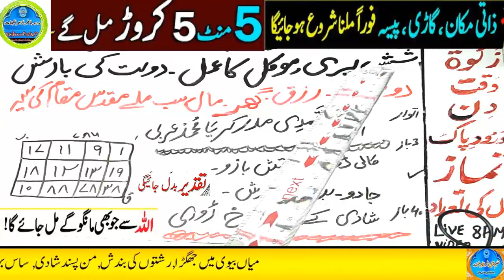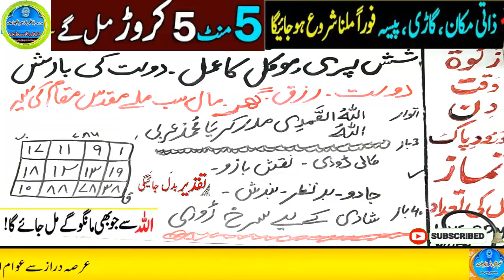Amir hone ka wazifa, daulat ka wazifa, rizq ka wazifa, wazifa for money, jab, pari, mokil ka amal